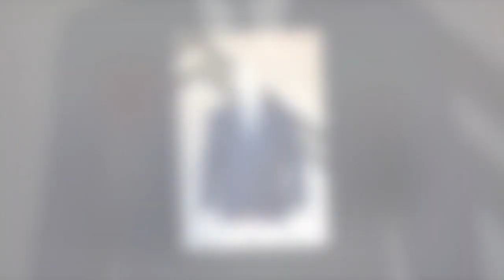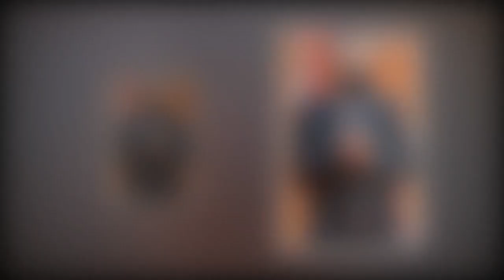Prince Albert de Monaco : sans Charlene mais avec son fils illégitime pour une grande occasion